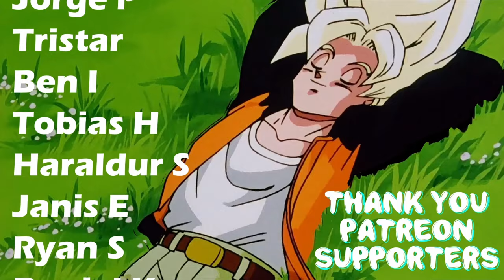SOMA Runs Into A Troublesome Terran - Starcraft Broodwar